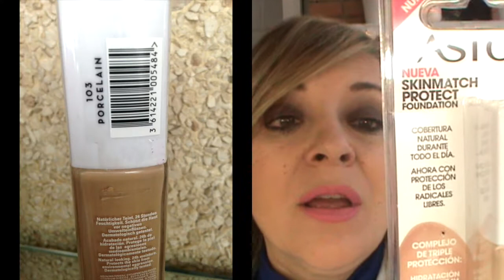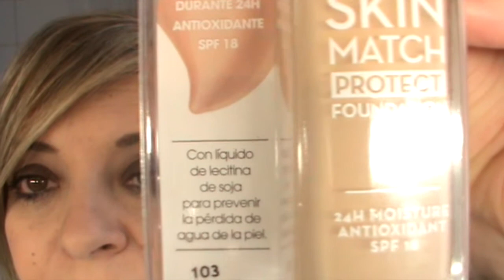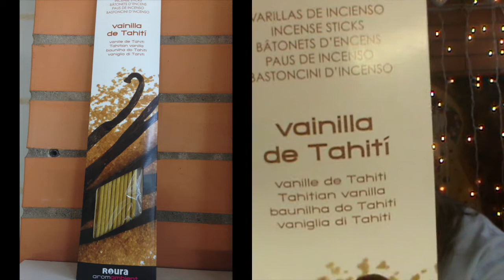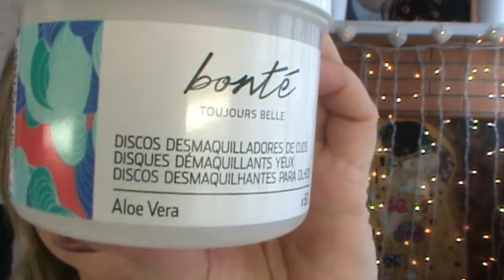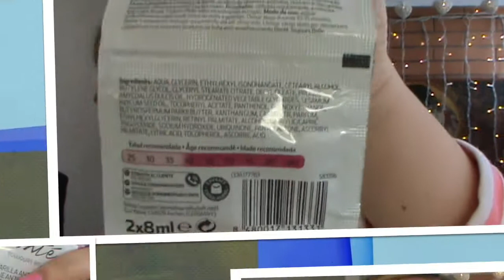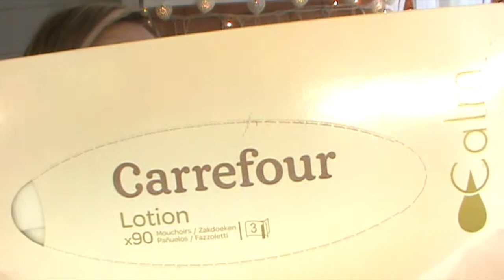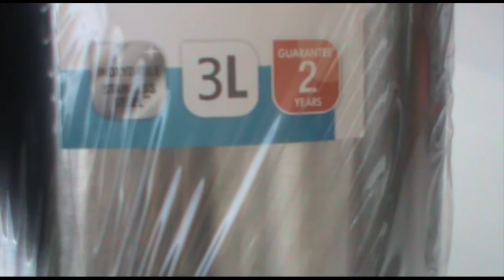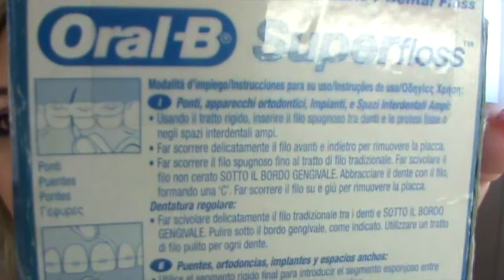HAUL: MAQUILLAJE, CUIDADO PERSONAL Y DECORACIÓN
pandoramenchu menchu